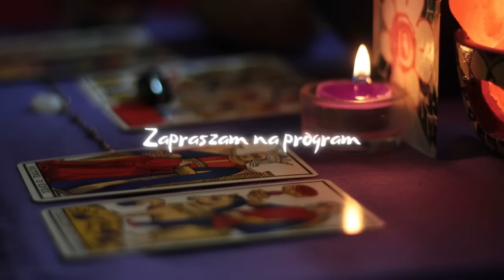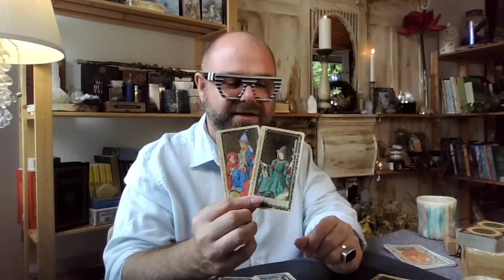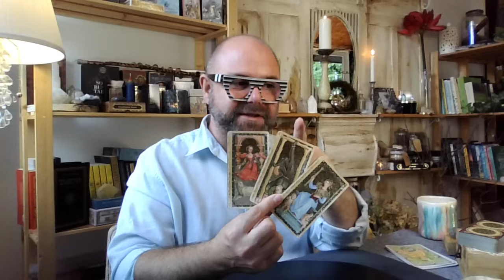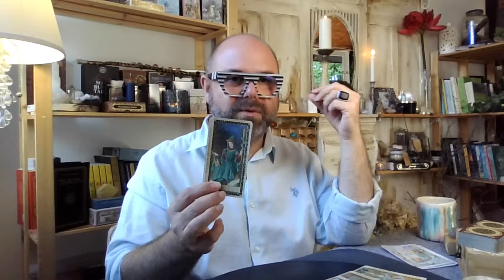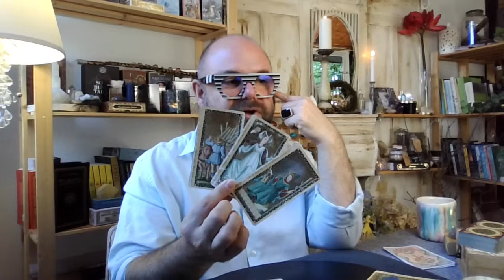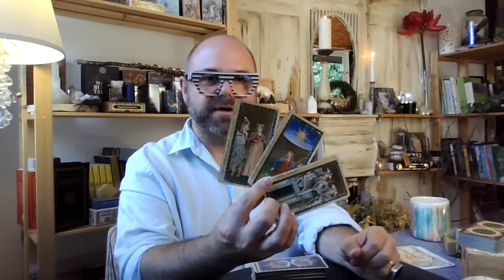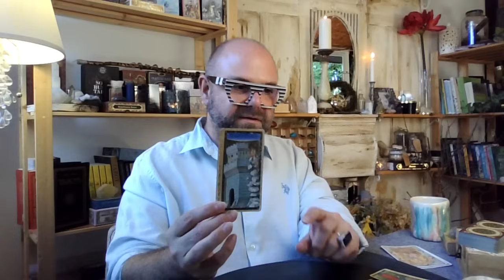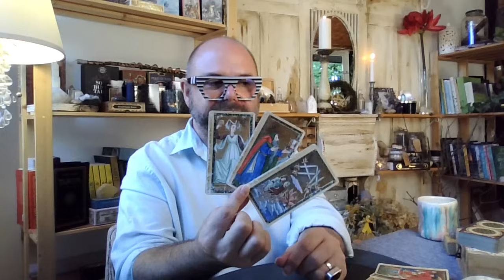TAROT TYGODNIOWY WSZYSTKIE ZNAKI ZODIAKU 09-15.09.2024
0:00 WSTĘP
1:59 ♍ PANNA
9:48 ♎ WAGA
17:06 ♏ SKORPION
24:03 ♐ STRZELEC
31:25 ♑ KOZIOROŻEC
40:07 ♒ WODNIK
48:33 ♓ RYBY
56:34 ♈ BARAN
1:03:57 ♉ BYK
1:11:30 ♊ BLIŹNIĘTA
1:18:16 ♋ RAK
1:27:10 ♌ LEW
1:35:07 Dziękuję 💌
Kochani z całego serca dziękuję za Waszą obecność.

Jeśli czytanie nie rezonuje lub pragniesz dowiedzieć się czegoś więcej, sprawdź swój ascendent.

Zapraszam serdecznie do prywatnych czytań.
Zapraszam również do wysłuchania horoskopu, prognoz na rok 2024 oraz horoskopów miesięcznych.

W emailu proszę podać imię i datę urodzenia oraz (w razie potrzeby) szczegóły dotyczące zadawanego pytania.
W wiadomości zwrotnej podam koszt i sposób zapłaty.
Odpowiedź na pytanie zawsze przekazuję w formie niepublicznego filmu na moim kanale, na który przesyłam osobie zainteresowanej prywatny link.
Pozdrawiam wszystkich Was bardzo serdecznie i dziękuję, że jesteście, moi drodzy słuchacze i obserwatorzy.

Dziękuję za każdą Waszą obecność na Moim kanale, za każde polubienie, za każde udostępnienie moich filmów.